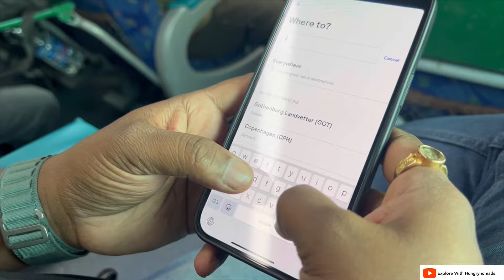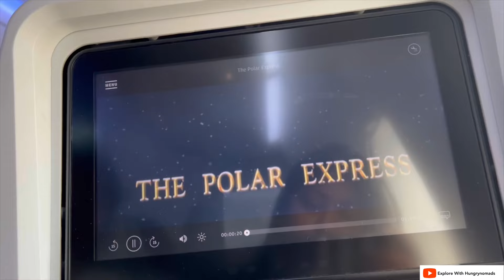Was Leaving Australia a good decision? Moving to another country| Life in Europe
Hej Guys!

Finally we have moved to Europe. It was really a tough decision for us.

We booked our flights through Finnair and our experience was good.